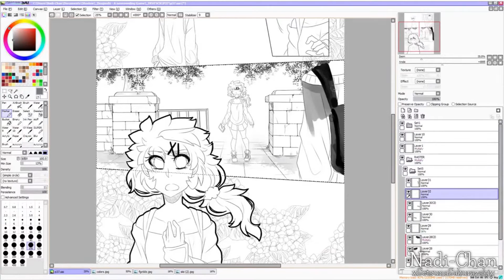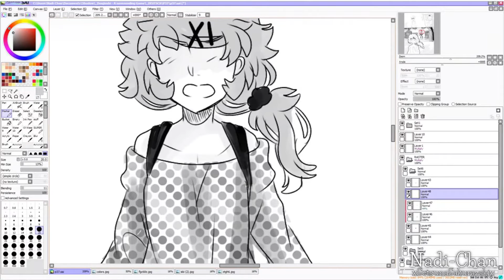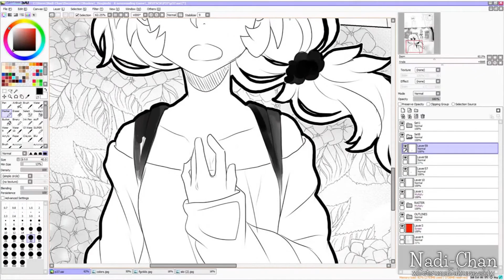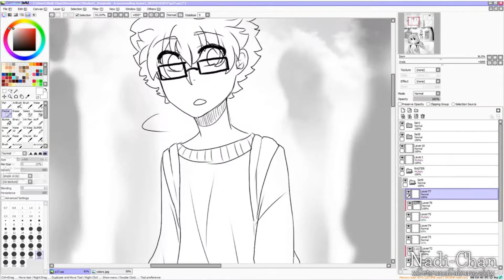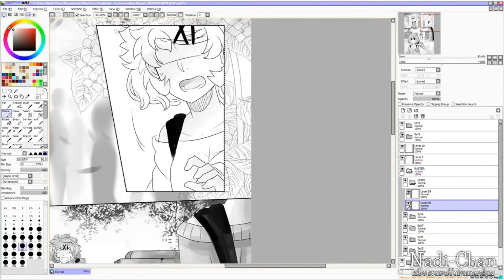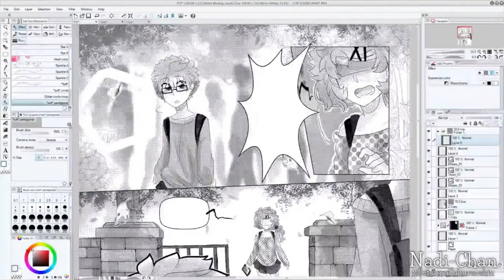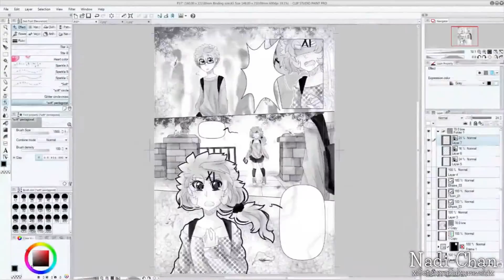Drawing a Manga Page! - Part (2/2): Raster effects/Finishing the Page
Second part of my "Drawing a Manga Page (Nadi-Chan Style)" Speedpaint series :D! Idk why but the Clip Studio Paint Part is a bit meh T_T) Idk what went wrong there. I hope you like it anway!!

If you have any questions, just ask me in the desc.!

This page is from my first manga "A never-ending game!" which is still in progress. But you can read the finished excerpt on Tapastic (english) or animexx (german)!

► Read "A never-ending game!" now:
○ Tapastic (English):

► Songs:
○ Coward Mont Blanc - 8 Bit
○ Just be friends - 8 Bit